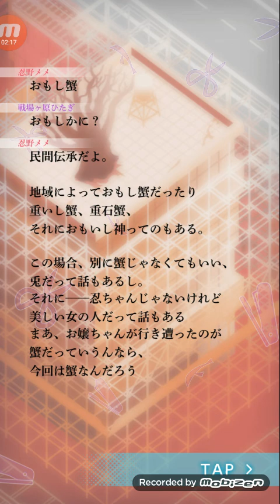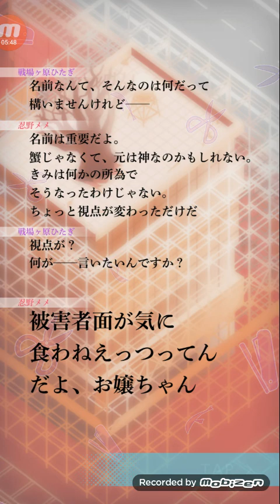【物語シリーズぷくぷく実況＃９.5】アシストを開放したらとんでもないことに！？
アシストを開放すると、フレンドのぷく札が使えるようになるんですね・・・
効果絶大！！なんじゃこりゃ～(笑)